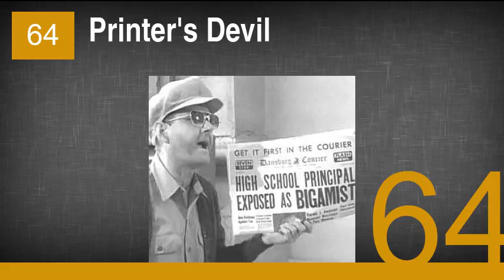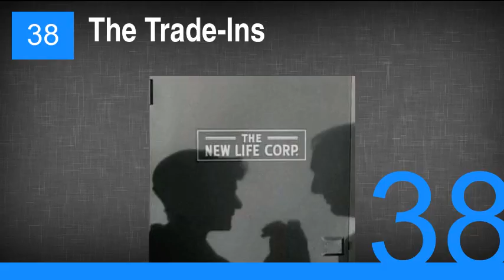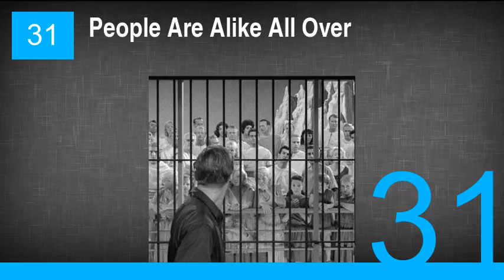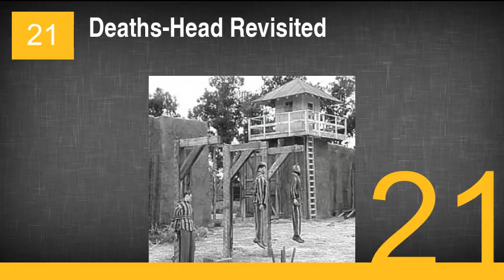The Best Twilight Zone Episodes of All Time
80. Ring-a-Ding Girl
79. The Mind and the Matter
78. He's Alive
77. Escape Clause
76. The Purple Testament
75. The Last Flight
74. The Passersby
73. A Nice Place to Visit
72. The Arrival
71. The Parallel
70. The Fugitive
69. Mr. Bevis
68. Hocus-Pocus and Frisby
67. A Piano in the House
66. The New Exhibit
65. Person or Persons Unknown
64. Printer's Devil
63. Little Girl Lost
62. A Kind of a Stopwatch
61. Miniature
60. A Penny for Your Thoughts
59. Stopover in a Quiet Town
58. Night Call
57. Long Live Walter Jameson
56. A Passage for Trumpet
55. Back There
54. The Hunt
53. One More Pallbearer
52. What You Need
51. I Am the NightâColor Me Black
50. An Occurrence at Owl Creek Bridge
49. A World of His Own
48. One for the Angels
47. Nightmare as a Child
46. Kick the Can
45. Shadow Play
44. The Rip Van Winkle Caper
43. In Praise of Pip
42. A Most Unusual Camera
41. Two